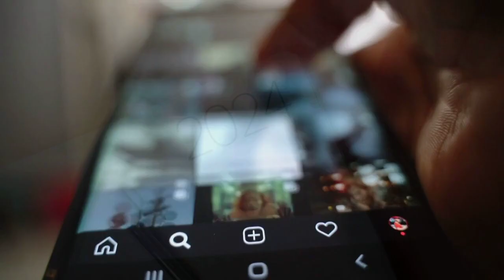How to Split Windows Screen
To split the screen on Windows, you can use the built-in Snap feature.

Open the applications you want to split: Have the windows or applications open that you want to arrange on your screen.

Resize and snap windows:

Click and hold the title bar of the first window you want to snap.
Drag the window to the left or right edge of the screen until you see a transparent outline, indicating the window will snap to that side.
Release the mouse button. The window will snap to fill that half of the screen.
Snap the second window:

Repeat the same process with the second window, but snap it to the opposite side of the first window.
Alternatively, you can use keyboard shortcuts to snap windows: